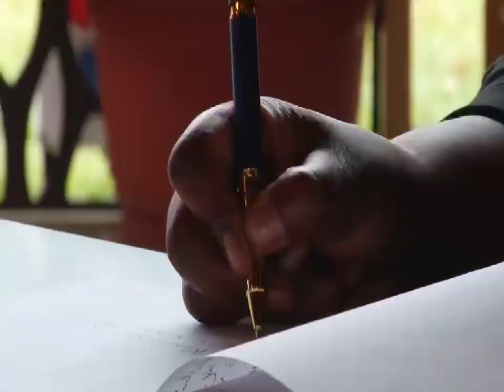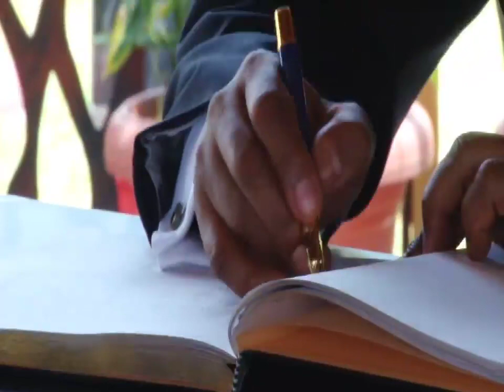Le Président Félix Tshisekedi a reçu la lettre de créance de 5 ambassadeurs extraordinaires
Source : Cellcom Présidence, Vendredi 18 novembre 2022.